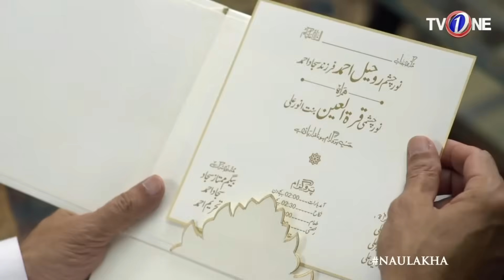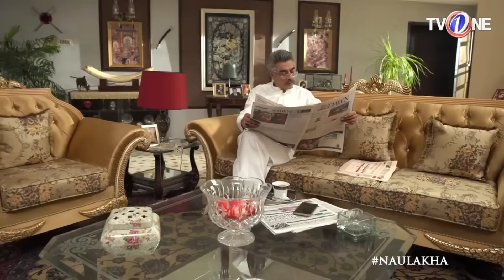Naulakha | Double Episode 3 & 4 | TV One Drama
Starring: Bushra Ansari, Sarwat Gilani, Behroze Sabzwari, Mirza Zain Baig, Kiran Haque,Syed Arjumand Azhar, Gul-e-Rana, Sana Askari,Fahad Mirza,Haris Waheed,Sanam Agha,

Screen Play By : Umera Ahmed
Director :              Shehrazade Sheikh
Writers :               Sana Shabbir Sandhu , Reema Ali Syed

7th Sky Entertainment Presents

A PRECIOUS NAULAKHA THAT DESTROYS THE FAMILY

Naulakha wasn’t the primary topic last night, but Zain Ali ZainAli. How can Shafaq KiranHaq forget her feelings for Zain Ali also, Tehreem SarwatGillani she was supposed to get hitched with Zain, as he promised but the poor guy himself didn’t know about his engagement with Shafaq KiranHaq and that bothered Tehreem SarwatGillani to the core. Also, JahanAra BushraAnsari the reason behind the Naulakha and Zain Ali’s commitment snapped before Ahmed Ali, as Zain clearly said “No” for Shafaq, and met a shock when she found out the ultimate choice of Zain Ali.

Will JahanAra and Shafaq be able to accept Zain Ali’s decision?

Watch Naulakha every Tuesday at 8 pm only on TvOnePk